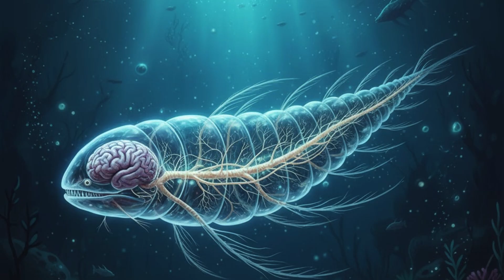520-Million-Year-Old Fossil Reveals Miniature Brain and Nerves | WION Podcast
A stunning 520-million-year-old fossil discovered in China has revealed a tiny but remarkably preserved brain and nerve system, offering scientists an unprecedented look into the early evolution of arthropods. Using advanced 3D imaging, researchers visualised the miniature brain regions, digestive glands and even traces of nerves from a larval creature linked to modern insects, crabs and spiders. The find, named Youti yuanshi, is so well preserved that experts describe it as a once-in-a-lifetime discovery. Its fragile structure and intact organs challenge what scientists believed possible for fossils this old. This rare specimen opens a new window into life half a billion years ago.